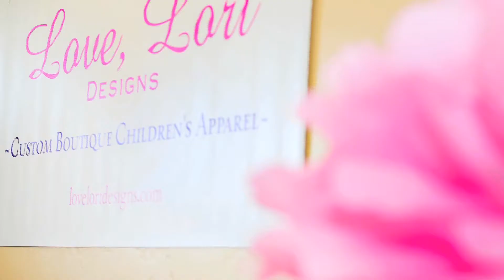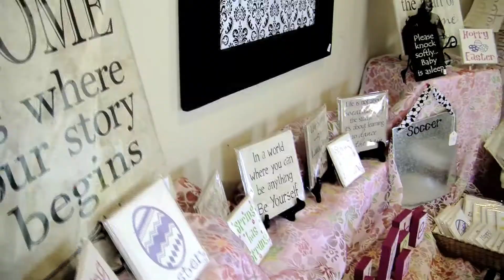Holiday House Boutique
Holiday House Boutique featuring Love Lori Designs.  Cute little girls show off Love Lori Designs with a dazzling fashion show.